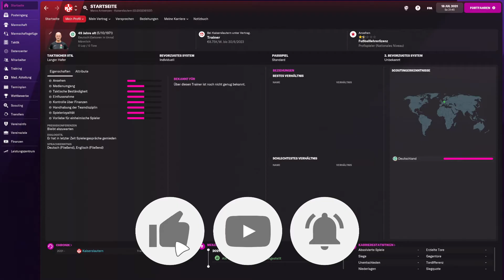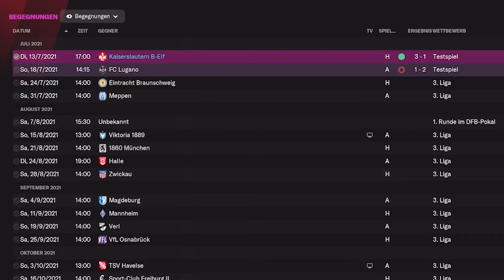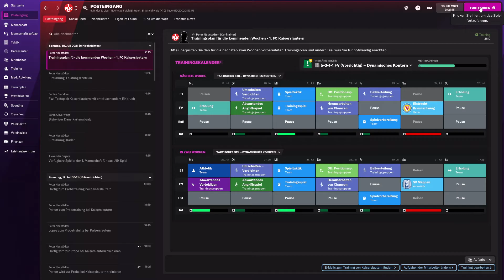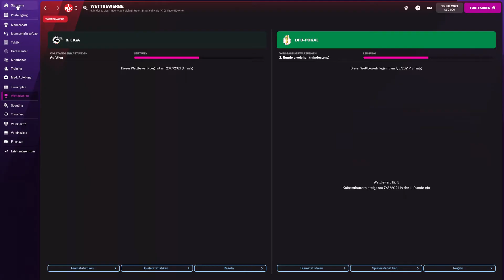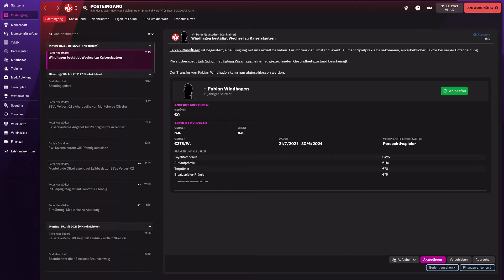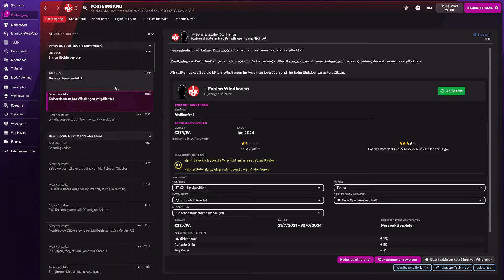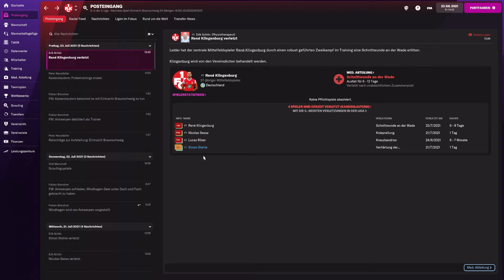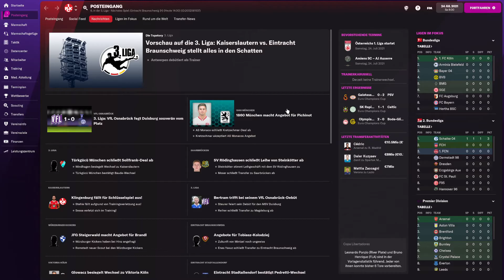Der NEUE FM22 ist da! 🔥🔥 MISSION: FCK Aufstieg #01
Der neue FOOTBALL MANAGER ist da! Und ich als Content Creator vom FCK will neben der FCK Karriere mit FIFA22 auch hier unter Marco Antwerpen sehen was mit den Roten Teufeln passieren wird.

🔥 Gönn dir FM22 & supporte mich dabei:

⭐VIP werden! RECHTS den Button klicken

Musik Lizenz sind von:
♫ ENVATO - AudioJungle